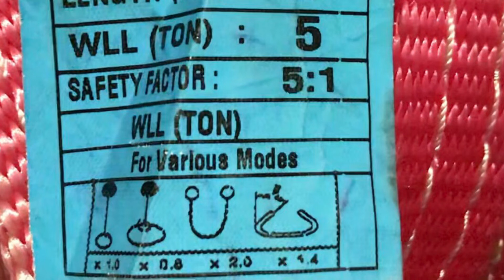How to identify Sling weight?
Based on colour code how to identify weight of web sling ? How to identify sling capacity based on sticking line?